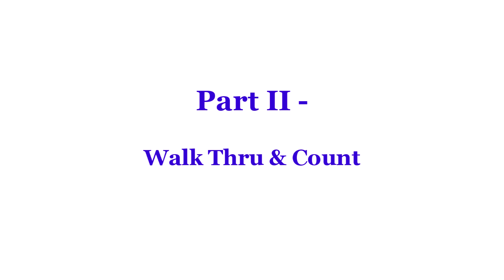A Night to Remember - Line Dance (Dance & Teach)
Line Dance - A Night to Remember
a night to remember line dance
Count: 48 Wall: 2
Level: Improver
Choreographer:
Alison Johnstone (AUS) & Lily Ang (SG) - August 2024